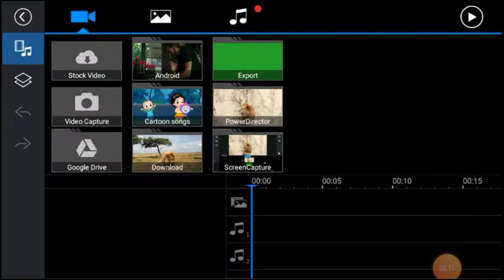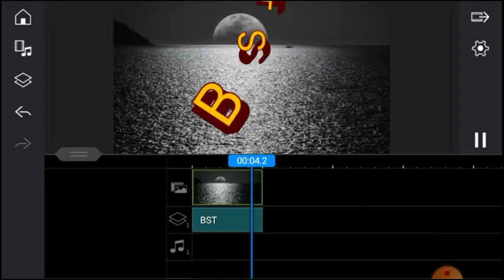How to use Text Titles in Power Director Application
Track2 info:
Title: Extreme Energy
Type of music: Rock
Mood: Energetic